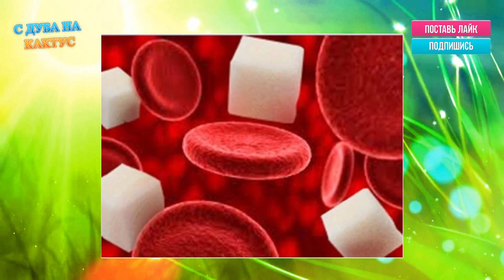ПЕРВЫЕ СИМПТОМЫ САХАРНОГО ДИАБЕТА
Сахарный диабет
Диабетолог академик РАМН Ефимов описывает сахарный диабет как хроническое эндокринно-обменное заболевание, обусловленное абсолютной или относительной инсулиновой недостаточностью, развивающееся вследствие совместного воздействия разнообразных внутренних (включая генетические) и внешних факторов, характеризующееся нарушением обмена веществ с наиболее постоянным его проявлением — гипергликемией, развитием поражения сосудов (синдром диабетической стопы), нервов, различных органов и тканей. Демонстративное и обязательное проявление заболевания — нарушение углеводного обмена с прогрессирующим нарастанием уровня глюкозы в крови и выделением её с мочой. Значительные потери сахара с мочой являются причиной стойкого осмотического диуреза (мочеизнурения) и развивающейся дегидратации и гипокалиемии.
Диабет у детей
Первая обстоятельная работа по сахарному диабету детского возраста встречается в 1878 году. Возникновение этого недуга у детей диагностируется чаще всего после перенесенных инфекционных заболеваний (свинка, инфекционный гепатит, тонзиллогенная инфекция, малярия, корь и др.). Психические травмы как острые так длительного действия, а также физические травмы, особенно ушибы в области головы и живота, неправильное питание большим количеством углеводов и жиров — все эти факторы косвенно способствуют развитию скрыто существующей несовершенности островкового аппарата поджелудочной железы. В детском организме важную роль в возникновении диабета может играть повышенная в этом возрасте секреция соматорного гормона гипофиза (гормона роста). Процесс роста, при котором происходит усиленный синтез белка, связан с участием инсулина и повышенным его потреблением тканями. при неполноценном островковом аппарате поджелудочной железы может наступить истощение его функции, в результате чего развивается сахарный диабет. Первые диагностируемые признаки недуга это: повышена жажда, сухость во рту, частое обильное мочеиспускание, не редко ночное и даже дневное недержание мочи. Позднее как симптом проявляется похудание при хорошем, иногда даже очень хорошем аппетите, общая слабость, головные боли, быстрая утомляемость.
Несахарный диабет
Заболевание характеризуется полидипсией (жаждой), полиурией сочетающейся с низким удельным весом мочи (мочеизнурением — частыми и обильными мочеиспусканиями, не зависящими от количества выпиваемой жидкости). Развивается вследствие абсолютной или относительной недостаточности антидиуретического гормона (АДГ, вазопрессина).